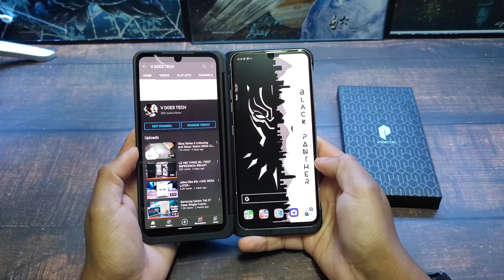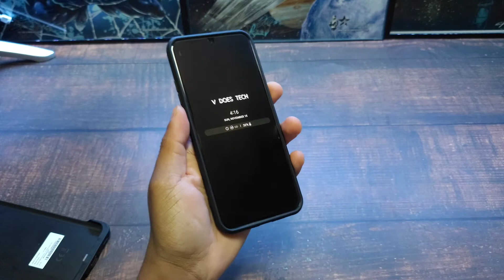LG V60 ThinQ : Poetic Karbon Shield Case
Poetic Karbon Shield Series for LG V60 ThinQ Case, Slim Fit Shock Absorbing Premium Flexible Soft TPU Case

Have a product you would like for me to review?